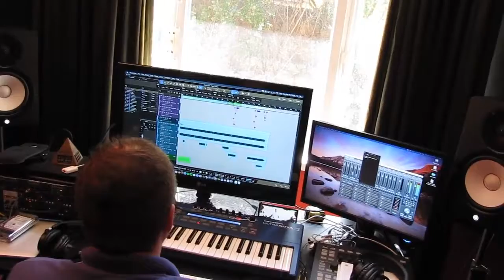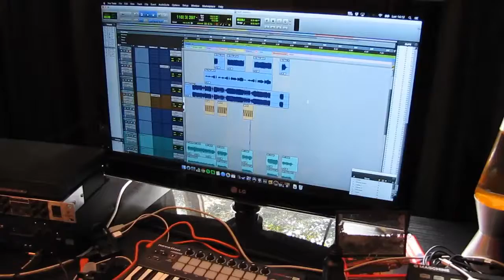REDES - Colores Luminosos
*IguannaRock
Crece tu música, creces tú.

Inscríbete!

Integrantes:
Gustavo Lara – Batería
Bruno Rojas – Guitarra & Voz
Matías Carretti – Bajo & Coros